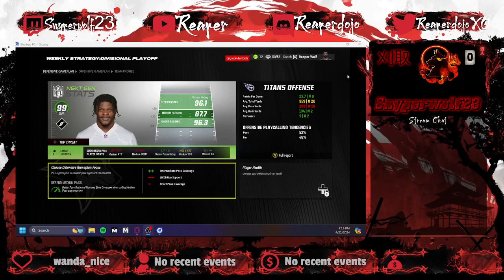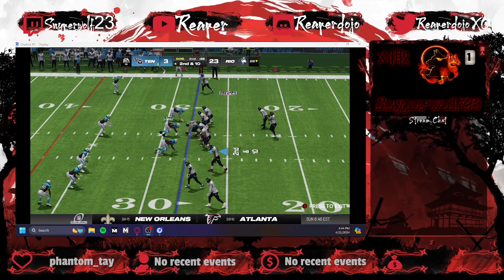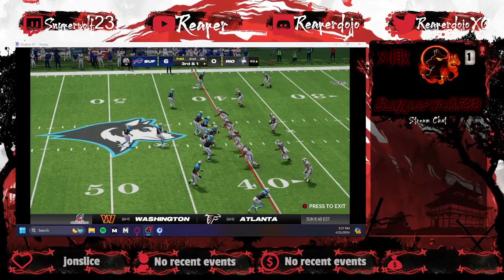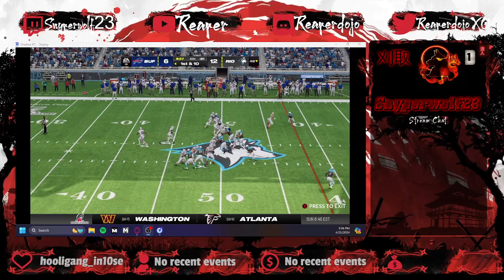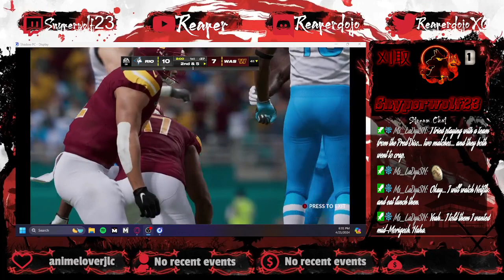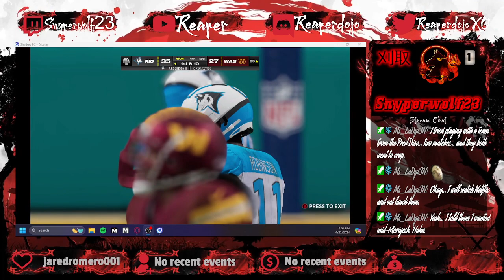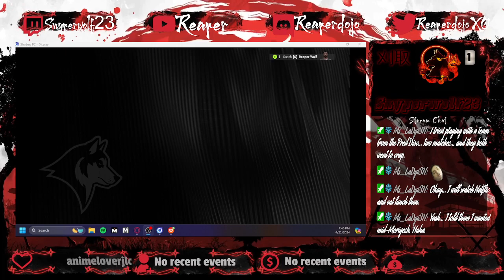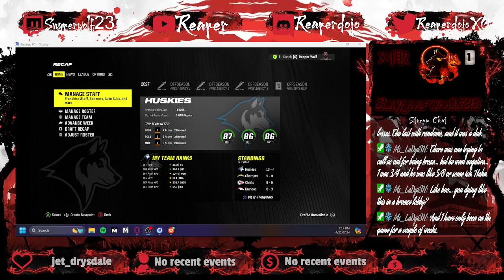MMC 24: Finishing Year 4